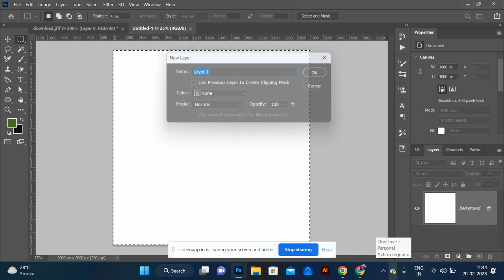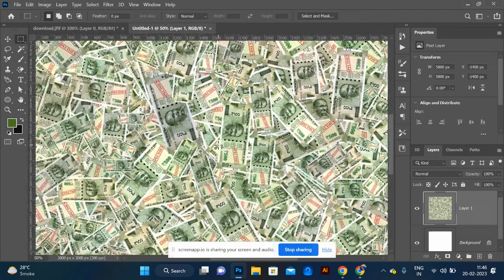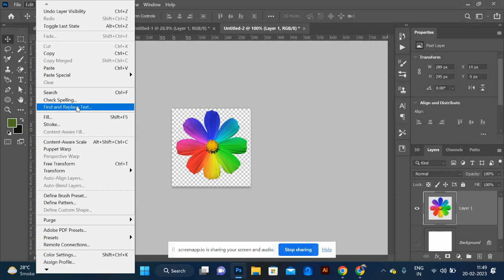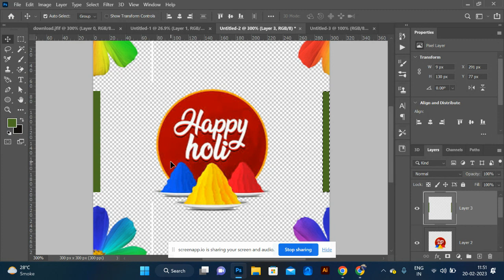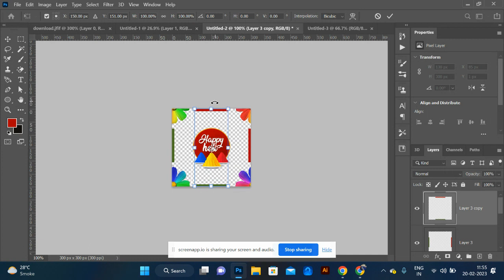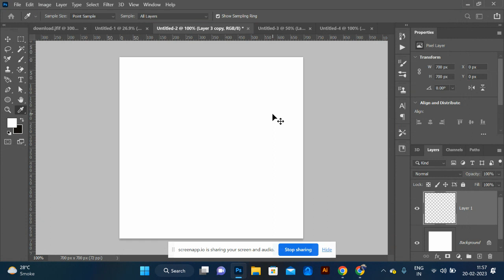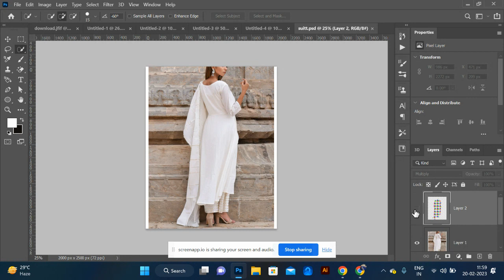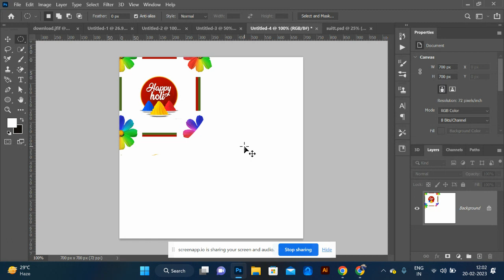Pattern in photoshop